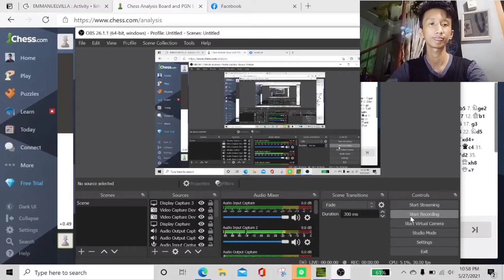How to Play Against Pirc Defense